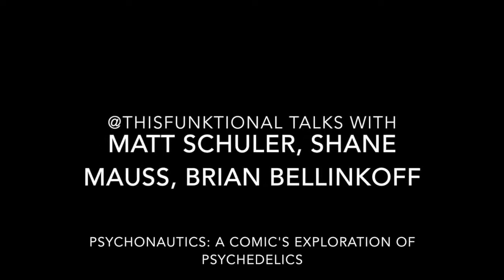Talks With Matt Schuler, Shane Mauss, Brian Bellinkoff PSYCHONAUTICS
Producer Matt Schuler, comedian Shane Mauss and director Brian Bellinkoff talk with Jesus Figueroa, @Thisfunktional of Thisfunktional.com, about their project "Psychonautics: A Comic's Exploration of Psychedelics."

Official selection of Dances with Films "Psychonautics: A Comic's Exploration of Psychedelics" screens on June 15 at 5 p.m.